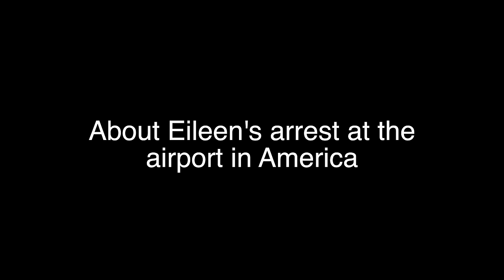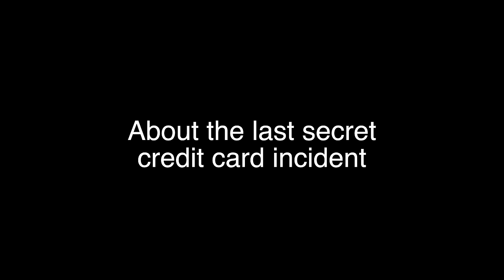DIVORCE: My Wife's Response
Me and my wife are getting divorced and I've had the chance to express myself about it many times, so it's only fair for her to get that same opportunity to explain things from her point of view. I don't personally agree with a lot of what was said and I believe some of the facts are inaccurate, but I respect her opinion.